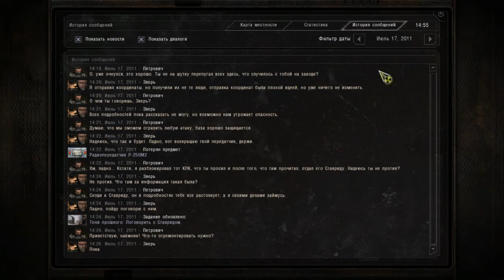S.T.A.L.K.E.R. Пространственная Аномалия(Up4) - Финита ля комедия.(7)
Webmoney - на развитие канала,деньги пойдут на различные конкурсы и мероприятия,а так же на приобретение новых игр.

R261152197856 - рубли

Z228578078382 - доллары